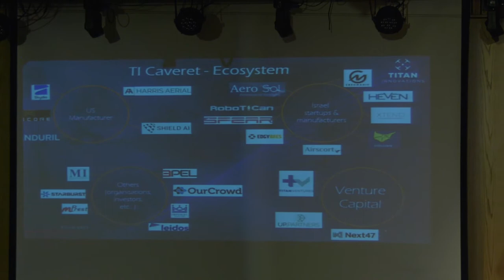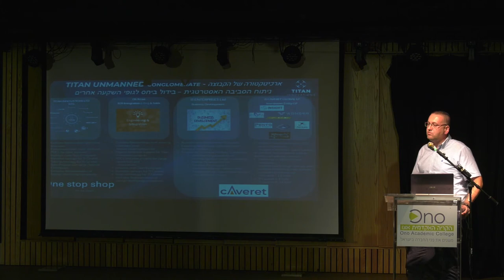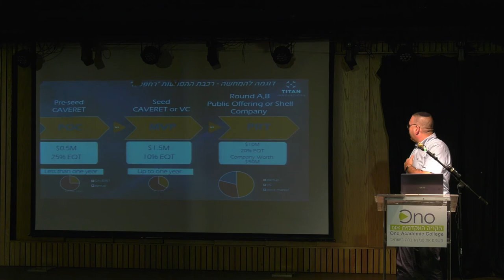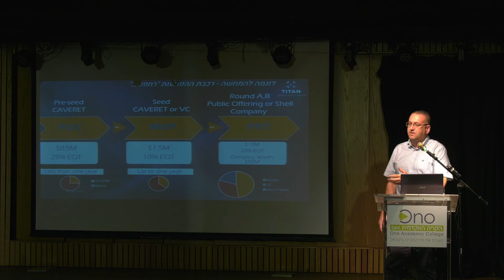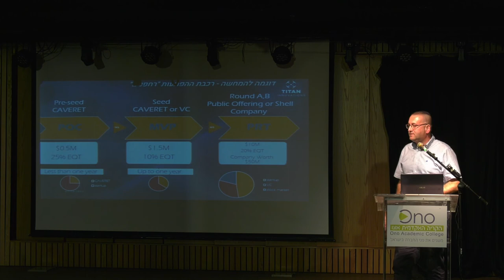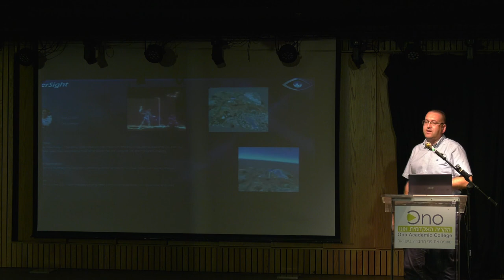כנס האסטרטגיה שלי ה-5 | הקריה האקדמית אונו | קטע 2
כנס החמישי של ההתמחות באסטרטגיה, חדשנות ויזמות בתואר השני במנהל עסקים בקריה האקדמית אונו. לערוץ היו טיוב של הקריה האקדמית אונו